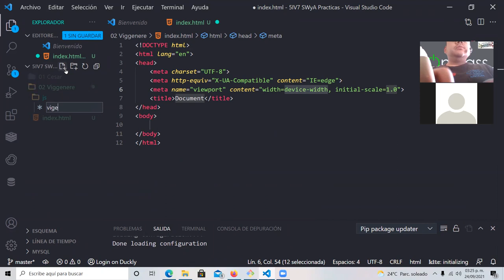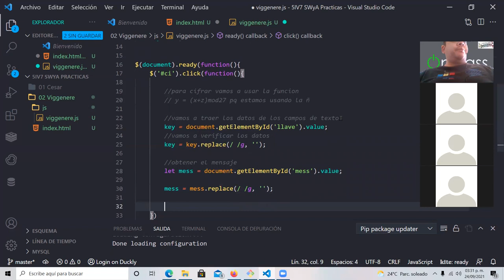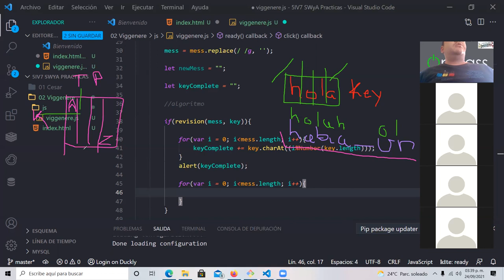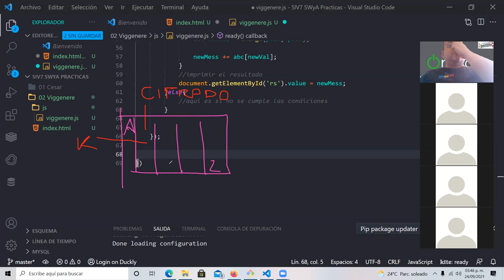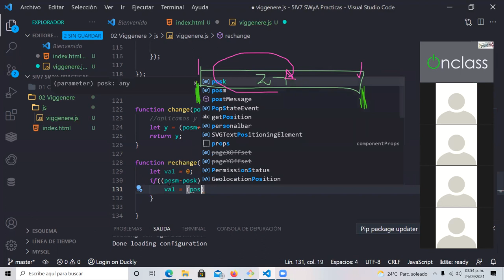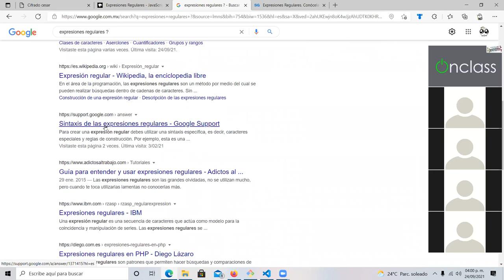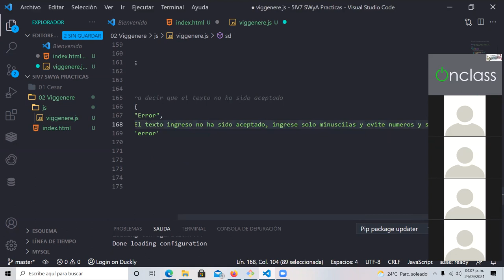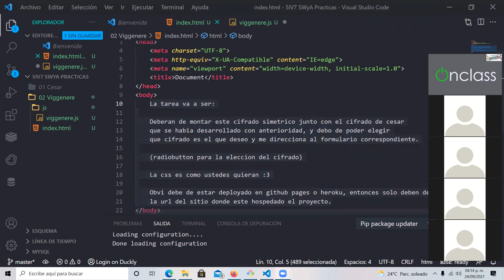Sesión 08 Cifrado Vigenere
Explicación del desarrollo del algoritmo de vigenere con javascript aplicando la función y = (x+z)mod27